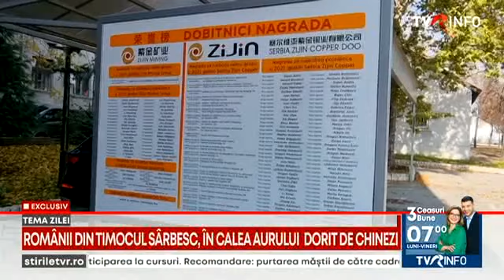Românii din Timocul Sârbesc, în calea aurului dorit de chinezi. Multe sate, în pericol să dispară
Mai multe sate din Timocul Sârbesc, locuite de români sunt în pericol să dispară. Pământurile și casele oamenilor de aici sunt înghițite zilnic de cariera minieră din zona Bor, de unde o companie chineză scoate cupru și aur.

Minereurile prețioase aduc profit  frumos atât chinezilor, cât și statului sârb. În schimb, miile de români care locuiesc aici plătesc cu sănătatea pentru bogățiile din pământul pe care locuiesc. Și nu doar ei. Specialiștii în protecția mediului spun că atât exploatarea minieră, cât și combinatul de prelucrare a cuprului din Bor poluează toate apele din zonă, inclusiv Dunărea.

Deși știu situația, autoritățile sârbe tac. Nici România nu reacționează la această situație. Urmărim un reportaj realizat de jurnaliștii de la TVR Craiova, Luiza Paraschivu, Oana Danciu, Dănuț Catană, Sorin Galiceanu și Marius Danciu.